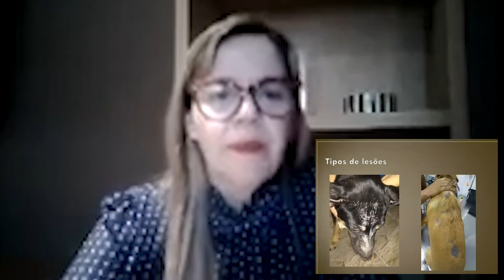SAIBA DISSO PARA IDENTIFICAR UMA DERMATOFITOSE DE FORMA ASSERTIVA.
Quer conhecer meu trabalho?